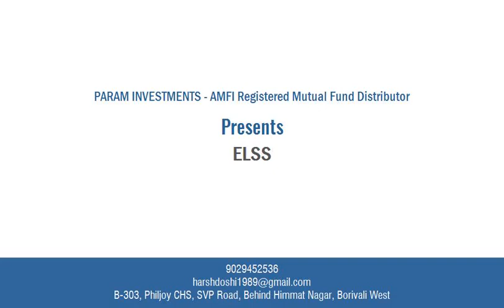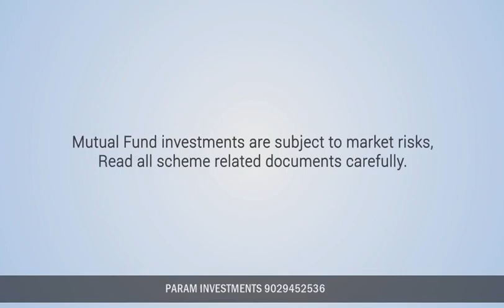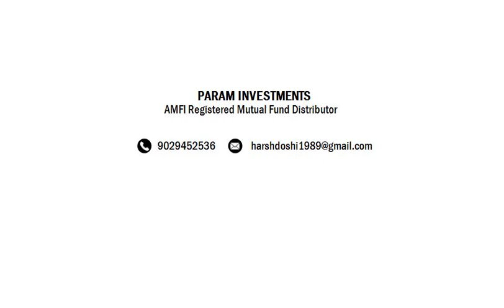BEST Tax Saving Option - " ELSS"... Watch the video to understand...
BEST Tax Saving Option - " ELSS"...